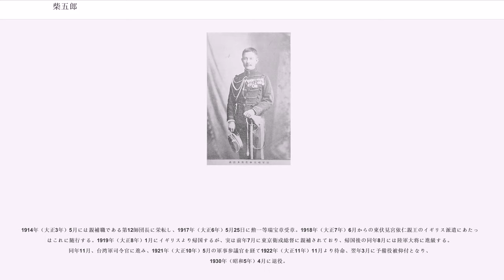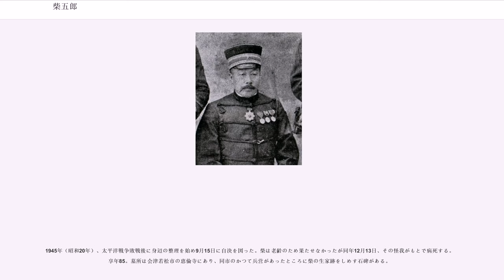柴五郎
柴 五郎（しば ごろう、1860年6月21日（万延元年5月3日） - 1945年（昭和20年）12月13日）は、日本の陸軍軍人。軍事参議官・台湾軍司令官・東京衛戍総督・第12師団長を歴任し、階級は陸軍大将勲一等功二級に至る。

義和団の乱の防衛戦で賞賛を浴び、欧米各国から数々の勲章を授与された。『タイムズ』の記者ジョージ・アーネスト・モリソンの報道も相俟ってリュウトナンコロネル・シバ（柴中佐の意）は欧米で広く知られる最初の日本人となった。

陸軍部内きっての中国通としても知られ、事ある毎に中国へ派遣された。義和団の乱において総指揮を取ったイギリス公使クロード・マクドナルドは、共に戦った柴と配下の日本兵の勇敢さと礼儀正しさに大いに心を動かされ深く信頼するようになり、1901年の夏の賜暇休暇中に英国首相ソールズベリー侯爵と何度も会見し、7月15日には日本公使館に林董を訪ねて日英同盟の構想を述べ、以後の交渉全てに立ち会い日英同盟締結の強力な推進者となった。このことから柴は日英同盟のきっかけをつくった影の立役者として評価されている。

東海散士の筆名を持つ農商務次官・外務参政官、柴四朗は兄。養嗣子の柴平四郎は陸軍少将、娘は西原一策陸軍中将に嫁いだ。嫡孫の柴由一郎は1937年（昭和12年）時点で陸軍士官学校本科（15期）生徒である。

会津藩士（280石）・柴佐多蔵の五男として生まれた。会津戦争の籠城戦前に祖母・母・兄嫁・姉妹は自刃した。自刃前に親戚に預けられた五郎は親戚の山荘で隠れていたが、兄たちや父親と再会する。戦後は会津藩の武士階級は旧会津藩から移住することが決まり、藩主と同じ陸奥国斗南（青森県むつ市）への移住を選ぶ。藩校・日新館、青森県庁給仕を経て、1873年（明治6年）3月、陸軍幼年学校に入校。1877年（明治10年）5月、陸軍士官学校に進み、1879年（明治12年）12月、陸軍砲兵少尉に任官され、翌年12月に士官学校を卒業する。士官生徒第3期の柴の同期には、上原勇作元帥や内山小二郎・秋山好古・本郷房太郎の各大将がいる。

卒業後の1881年（明治14年）7月、大阪鎮台山砲兵第4大隊小隊長に就任。1883年（明治16年）2月には近衛砲兵大隊小隊長に移る。1884年（明治17年）6月の参謀本部出仕を経て同年7月に陸軍中尉に進級し、同年10月には清国差遣を命ぜられ福州・北京に駐在する。

1888年（明治21年）5月、近衛砲兵連隊小隊長に就き、翌年3月陸軍砲兵射的学校を卒業する。11月、陸軍大尉に進級し、近衛砲兵連隊中隊長に進む。1890年（明治23年）2月、砲兵課員として陸軍省に勤め、同年5月から陸軍士官学校教官となる。1892年（明治25年）1月からの参謀本部第二局員を経て1894年（明治27年）3月、イギリス公使館附心得を命ぜられる。いわゆる駐在武官であるが8月に帰朝となる。同年11月、陸軍少佐に進級し、大本営参謀。翌1895年（明治28年）4月から日清戦争に出征し、5月に帰還、同年9月イギリス公使館附に復する。

1898年（明治31年）5月15日、米西戦争の視察の命令を受けワシントンD.C.の日本公使館に着任、大使・星亨の紹介により陸軍長官アルジャーと面会して24日にワシントンを離れ、25日から6月1日までテネシー州チャタヌーガの陸軍キャンプで訓練を視察、8日の予定が遅れて13日にフロリダ州タンパ港から出港した。アメリカ陸軍第五軍団（シャフター少将指揮）は22日にキューバのサンチャゴ・デ・クーバの東約16マイルのダイクイリに上陸を開始し、続いて24日には同じく8海里のシボネーに第1師団が上陸し、柴はこれに同行した。7月1日に米軍はエル・カネーとサン・ホアンへ攻撃を行い苦戦ながらも両地点を確保し、柴はこのうちサン・ホアンの攻防戦を観戦した。降伏の交渉が始まり、17日には入城式が執り行われ、この方面の主な戦闘は終結した。柴はサンチャゴ市内へ入りスペイン側からも攻防戦の情報を集め調査した。柴の乗った船は20日にサンチャゴを離れ、柴は続くプエルトリコ攻撃の観戦を希望したが、既に遠征軍は出撃しており、26日にタンパへ帰港した船で検疫のために足止めを受けて上陸は30日、8月1日にワシントンへ戻った。

12月、参謀本部出仕。翌年1月、参謀本部員を命ぜられ8月に帰国する。

189...